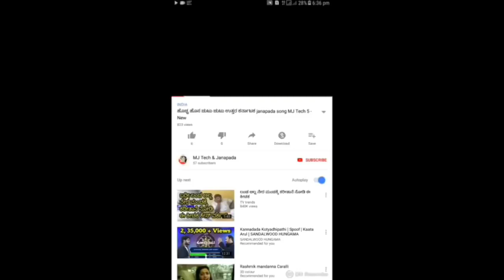ನೀ ಹಾಕತೀ ಬಗಲಿಗೆ ಬ್ಯಾಗ - ಜಾನಪದ ಹಾಡು Nee Hakati Bagalige Byag Kannada Janapada popular song top best